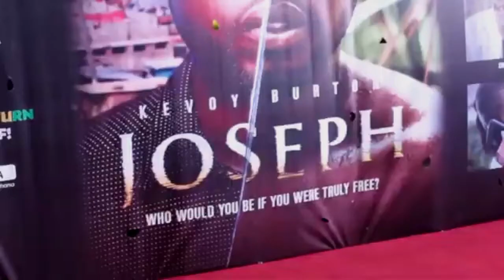Marcia Weekes - Facing Neither East Nor West : Developing African Identity, Agency and Unity 2020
Kente & Silk and Black Livity China are proud to have paired up to present to you: Facing Neither East Nor West, But Forward – Developing African Unity, Identity and Agency through Media and other tools.

 The webinar is set to be held on the 23rd of May at 9am, just ahead of Africa Day, featuring Her Excellency Dr Arikana Chihombori-Quao and Marcia Weekes of Barbados, celebrated film Director (Hush, Barrow, Joseph, 2020).

Through the example of the epic diasporic film, Joseph , the webinar promises to explore how we as a community can put our own respective skills and interests to use in shaping the future we want for our community, continent and people. This discussion will be a priceless opportunity to learn from those already contributing to bridging this gap and to share our own experiences in the interest of creating actionable steps towards unity.

Footage via YouTube: Dave Weekes